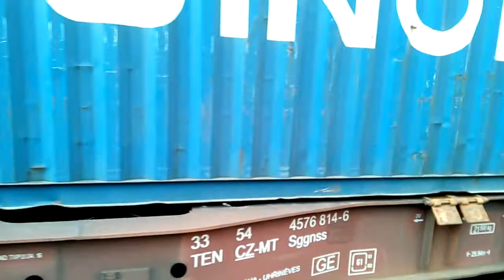Towar i Impuls w Sławięcicach.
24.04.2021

00:00 - 01:37 Przyjazd Skody (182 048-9) ze składem konterowców na stację Sławięcice i zatrzymanie pod semaforem.
01:38 - 03:17 Odjazd towara w stronę Gliwic.
03:18 - 04:28 przyjazd Impulsa jako składu Reggio relacji Racibórz - Wrocław Główny na stację Sławięciece i na końcu pechowo miałem telefon.